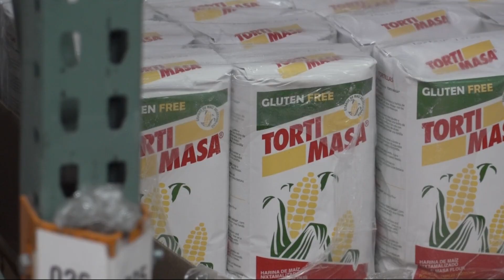Oregon Food Bank receives big donation from Providence Health Plan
Providence Health Plan gifted the Oregon Food Bank $100,000 dollars. It's part of a new initiative to improve healthcare equity and access.

PHP caregivers surprised the non-profit with 1,000 volunteer hours.

Central City Concern and North by North East Community Health Center also received donations. Providence says it's a chance to focus on healthcare basics while helping Oregonians get back on their feet after the pandemic.